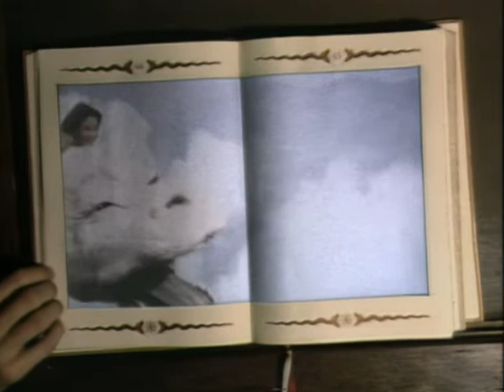Limahl Never ending story - (Official Music Video) - HQ Upscale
Limahl. Best non Flock of Seagulls hair bro.